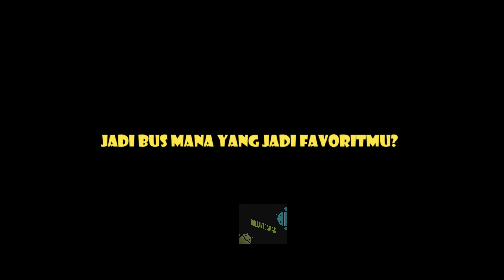HD VS SHD Bussid | Bussid Battles | Bus Tercepat di Bussid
video bussid kali ini ada bus battle hd melawan hdd tronton. dari video ini kalian dapat mengetahui bus tercepat di bussid. setelah mengetahuinya, kalian dapat dengan mudah memenangkan balapan mabar bussid. untuk video selanjutnya ada mod-mod bussid. bussid battles kali ini dibagi menjadi beberapa part